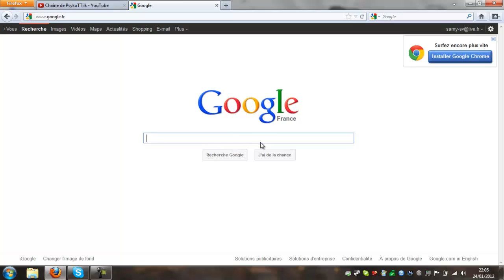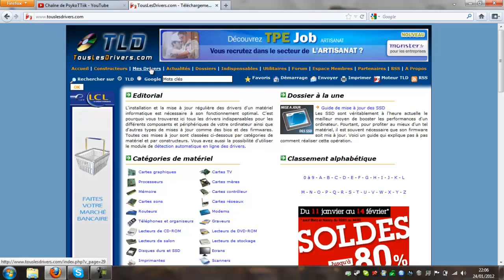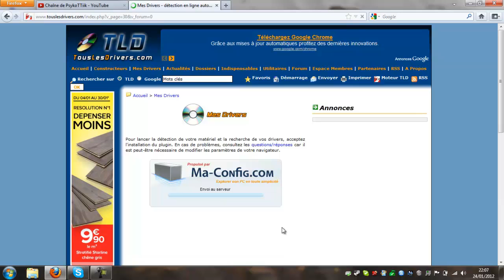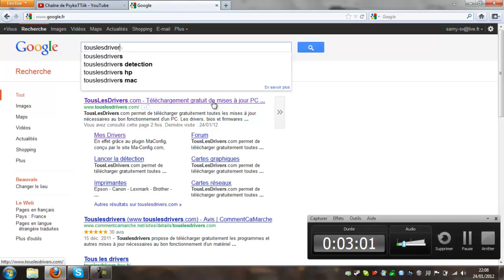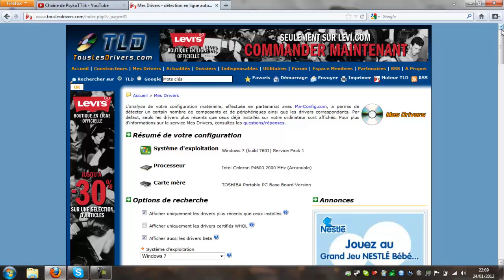[TUTO FR] Mettre a jour ses pilotes ( drivers , carte graphique.. ) [HD]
Je vous présente cette vidéo pour vous tout simplement expliquer a mettre vos pilote ( Carte Graphique , processeur etc .. ) pour faire tourner beaucoup mieux vos jeux du genre Call Of duty ou Minecraft ou tout simplement internet sa bugera moins et donc bonne vidéo et Abonner vous ! =)